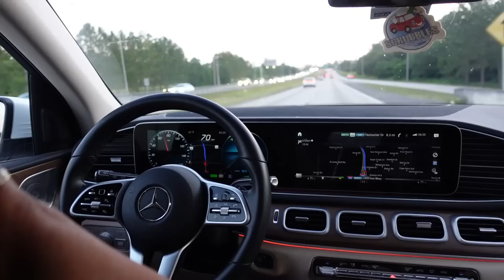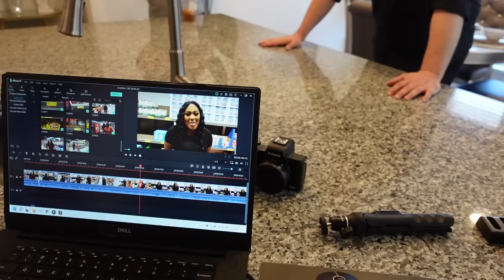I WAS ON CNN! THIS IS HOW IT HAPPENED!